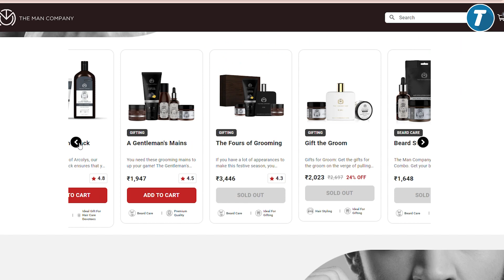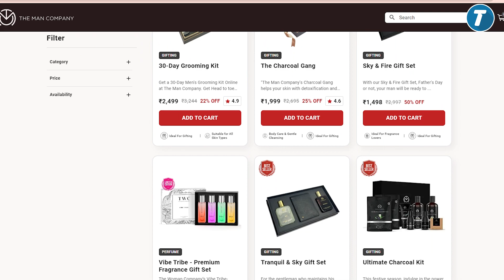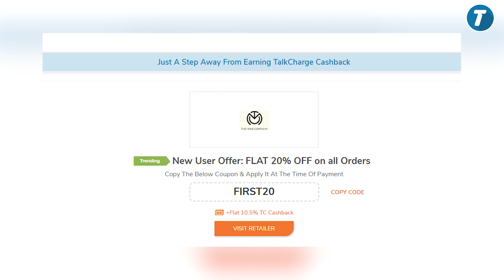🚨 REVEALED: The Man Company Coupon Code 💥 Trick for Secret Discount Code (2023) 🔥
This video reveals a secret discount code on The Man Company grooming products. Check out the trick to grab The Man Company coupon code for saving FLAT 30% on different grooming range like Beard, Body, Face, Hair, Shave and more. The Man Company promo code and offer details is 100% working so quickly claim now to get premium grooming essentials.

Video chapters  👇
0:00 - Intro
0:29 - The man company
0:43 - Beard Products
0:49 - Body Products
0:55 - Face Products
1:04 - Hair Products
1:12 - Shaving Products
0:22 - Gift combos
1:37 - Tools & Acessarioes
1:47 - Perfumes
2:00 - Important tips
2:25 - Outro

FOR SUPPORT WHATSAPP CHAT: 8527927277

CREDITS:
TALKCHARGE - Video Marketing Team ______________________________________________________________________

ABOUT OUR CHANNEL: TalkCharge
- The Extra Cashback App! Our Channel will keep you informed about
- All the Ongoing Online Sales
- Ways To Get Maximum Discount & Cashback on all your online shopping - Real hacks to Save on your travel bookings
- How to transfer your Cashback to Bank Account?
- TalkCharge Office Stories' and so much more! ______________________________________________________________________

ABOUT TALKCHARGE:
* TalkCharge is Cashback & Coupon platform. We provide users with Extra Cashback on online shopping via stores like Flipkart, BigBasket, Myntra, KFC, Swiggy, MakeMyTrip, BookMyShow & more.
* Additionally, TalkCharge also provides services like Recharges, Utility Bill Payments (Post-paid, Landline, Electricity, Water or Gas), and E-GiftCards (Flipkart, BigBazaar, Croma, and more)
* We are live with our Android App, IOS App, Website, and M-site for your Coupon & Cashback needs! Currently, we are trusted with 2 Million+ Users and 1500+ Partners like Amazon, Flipkart & more.

THIS VIDEO WAS CREATED WITH UTMOST CARE & SOCIAL DISTANCING.

THIS VIDEO IS CREATED PURELY FOR THE TALKCHARGE YT FAMILY.

TalkCharge Technologies Pvt Ltd